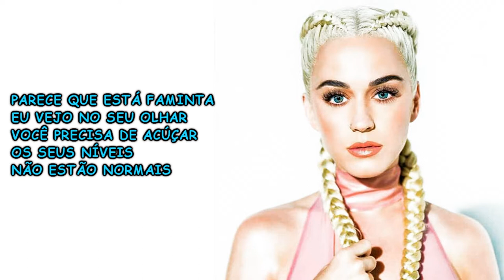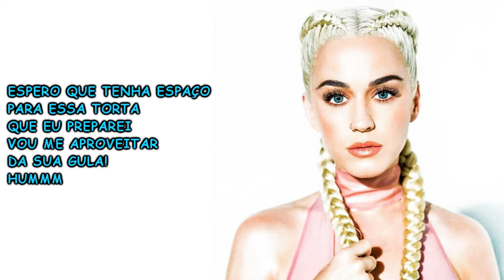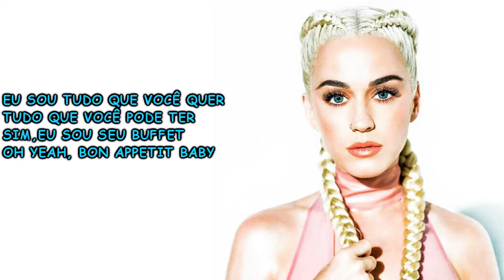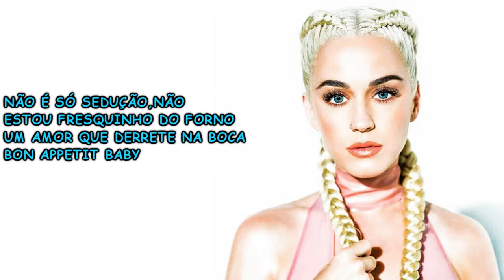Katy Perry - Bon Appetit (Acoustic Version)(Versão em português) Tiago leonardo Versões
Poesia Protegida